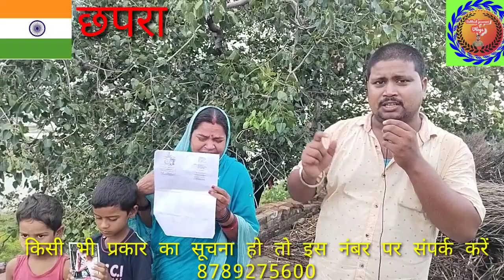लापता मनु महाराज गिरी कैसे लगाएं पता? अब क्या होगा परिवार कामनुमहाराजजी😭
लापता मनु महाराज गिरी कैसे लगाएं पता? अब क्या होगा परिवार 😭

लापता है मनु कुमार गिरी जिसको गांव के लोग महाराज जी कहते हैं और उसके परिवार पिता का नाम है नाम कुमार गिरी तो यह दिल यह लड़का जो है वह लगभग 35 से 40 के करीब का है इसका उम्र और यह बाल दाढ़ी बढ़ा हुआ है और यह मटका का निवासी है छपरा जिले में रहता है तो लापता है गुमशुदा है तो किसी भाई को और किसी प्रकार का सूचना मिले तो तुरंत इस नंबर पर कॉल करें और भी किसी घटना का जानकारी देना हो या किसी चीज का प्रचार करवाना हो तो इस नंबर पर संपर्क करें नीचे दिए गए सारे नंबर पर कांटेक्ट करें
मोबाइल no.8789275600

viralvideoChhapradistrictmatkakravillageMannu Giri